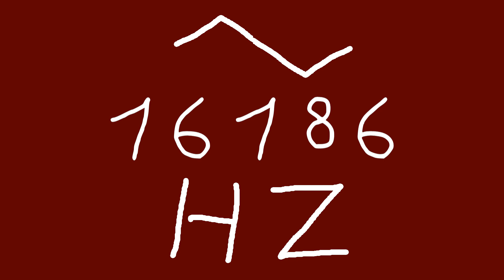16186 hz triangle